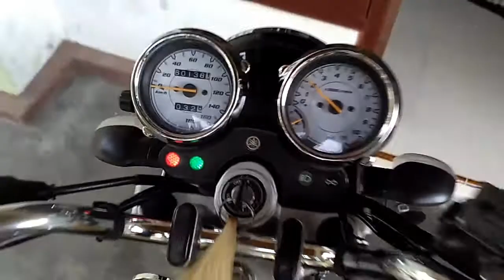JUAL RX KING TAHUN 2007 PEREDAM ORIGINAL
assalammualaiku raja jalanan.. kami masih ada barang yang istimewa geng lur rx king tahun 2003 dan 2004. yang lagi cari-cari bisa lihat video ini